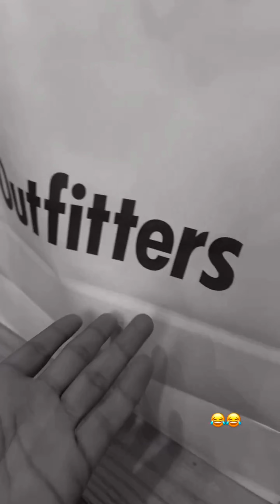Hussain Tareen at concert Instagram story daily December 10